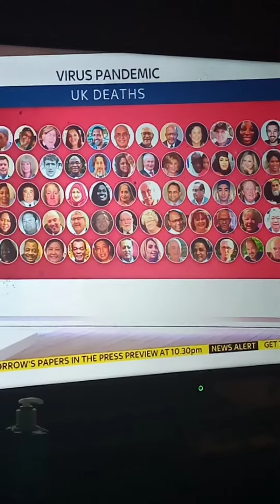Just another short video showing all the people that have died of covid-19 in UK of coronavirus 😟☹️